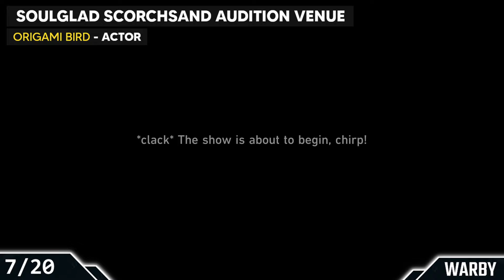Honkai Star Rail 2.2 - All Origami Bird Locations (Origami Birds)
All Origami Birds Location in Dreamflux Reef, SoulGlad Scorchsand Audition Venue & Penacony Grand Theater / Honkai Star Rail

Timeline
DREAMFLUX REEF
0:00 - Snotty Bird
0:25 - Depressed Bird
0:47 - Light Bird
1:16 - Sage Bird
1:38 - Sinister Bird
1:59 - Rockhopper Bird
2:26 - Curious Bird
2:47 - Unlucky Bird
3:09 - Startled Bird
3:39 - Sightseeing Bird
4:09 - Pirate bird
4:29 - Painting Bird
4:54 - Disguised Bird
5:16 - Sauna Bird
5:41 - Shopping Bird
6:06 - Ticket Vendor Bird
6:33 - Beat Bird
7:14 - Heartbroken Bird
7:39 - Audience Bird
8:04 - Poineering Bird
8:34 - Rewards

SOULGLAD SCORCHSAND AUDITION VENUE
9:14 - Groupie Bird
9:38 - Shy Bird
10:14 - Greeting Bird
10:35 - Imploding Bird
11:01 - Meteor Bird
11:26 - Hardworking Bird
11:58 - Director Bird
12:34 - Reclusive Bird
13:01 - Spectator Bird
13:30 - Upside Dow Bird
14:00 - Calm Bird
14:27 - Protection Bird
14:58 - Waiting Bird
15:49 - Height-Averse Bird
18:36 - Story Related Bird
19:06 - Knight Bird
19:34 - Stunned Bird
20:06 - Advertisement Bird
20:42 - Congratulatory Bird
21:13 - Rewards

PENACONY GRAND THEATER
22:13 - Confused Bird
22:38 - Seed-Sowing Bird
23:18 - Inspector Bird
23:42 - Bearded Bird
24:04 - Dragon Tamer Bird
24:54 - Enjoyment
25:23 - Dizzy Bird
27:24 - Time-Telling Bird
27:46 - Supporting Actor Bird
28:10 - Vibe Bird
28:34 - Perfect Bird
29:11 - Door Guard Bird
29:32 - Dancing Bird
30:04 - Drink Lounge Bird
30:31 - Studious Bird
31:06 - Vain Bird
31:35 - Riddle Bird
32:10 - Adventure Bird
32:49 - Mediator Bird
33:11 - Bel Canto Bird
33:41 - Rewards

All the content on my channel is recorded and edited by myself.